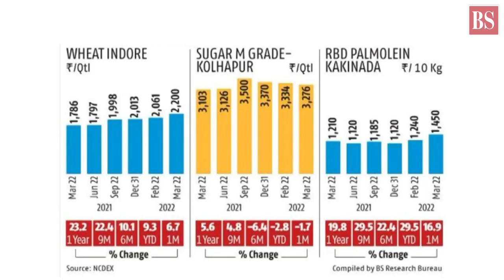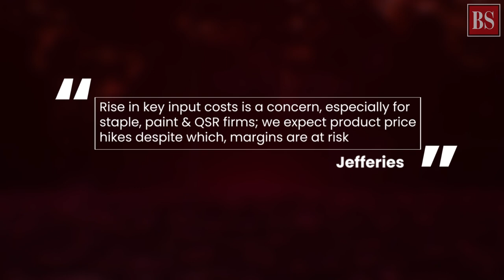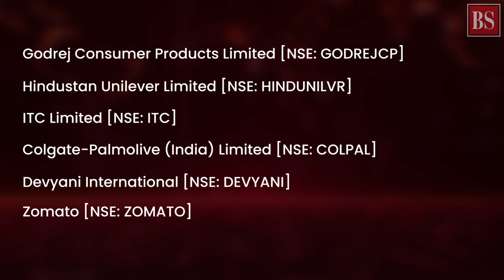More pain ahead for FMCG stocks as input costs bite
Despite being considered a safe bet in a choppy market, investors have dumped FMCG stocks in the past few months. Let’s find out what is pushing investors away from these counters